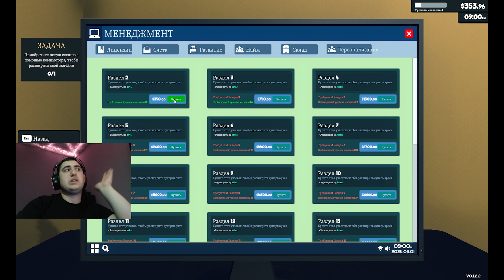✔💯Տարացքս մեծացրեցի Supermarket simulator ZOVQ💲 4K #2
Mouse:A4Tech X7
KeyBoard:Genius GX Gaming Scorpion K220
WebCam:Logitech HD Pro Webcam C920, черный
Monitor: Xiaomi Redmi Display G24 165HZ 24"(A24FAA-RG)
Case: Aero Cool
Mother Board: ASUS PRIME Z-690-P
Processor: Intel® Core™ i7-12700
RAM:Corsair Vengeance RGB Pro 32GB (2x16GB) DDR4 3600
VideoCard:Msi geforce rtx 3060 12gb gaming x
Power: CORSAIR RM1000X 1000W
SSD M2: 512Gb
Hdd: 4Tb